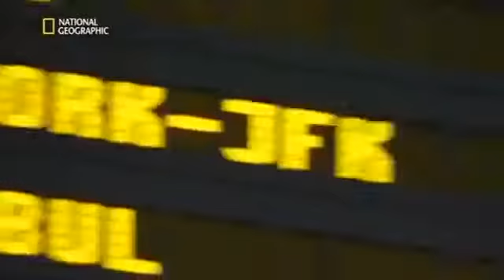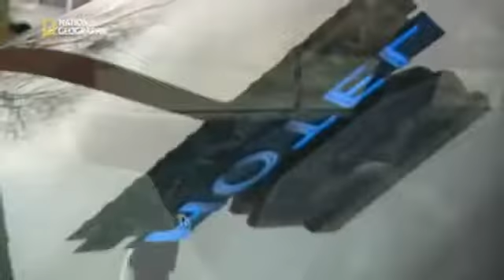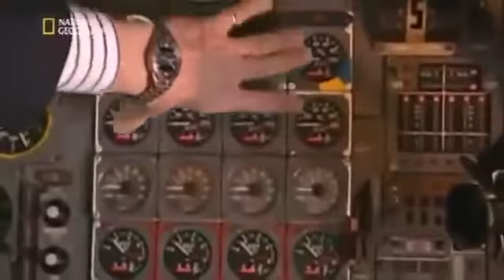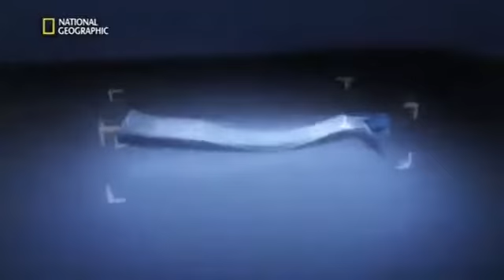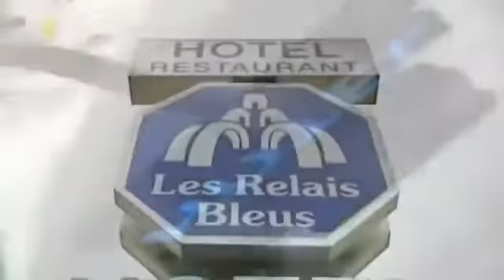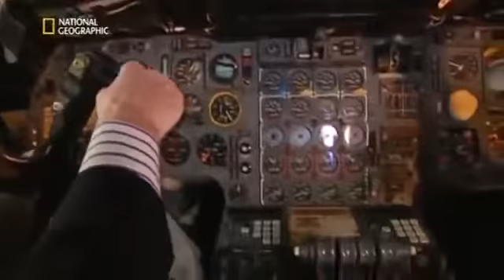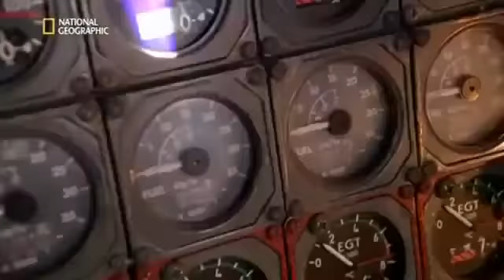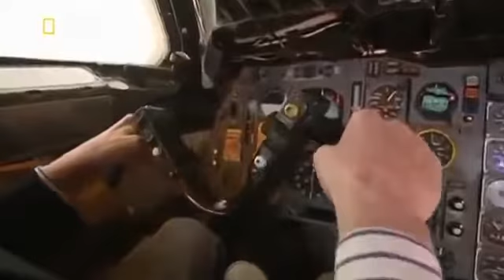1 - Protokoll einer Katastrophe - Der Absturz der Concorde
Geld verdienen (400€ pro Stunde): Doku: Auf Flug 4590, der Air France verunglückte am 25. Juli 2000 eine Concorde kurz nach dem .

114 Menschen ließen beim Absturz des Überschallflugzeuges der Air France mit der Flugnummer AF 4590 ihr Leben, 100 Passagiere, 9 Crewmitglieder und 5 .

Geld verdienen (400€ pro Stunde): Doku: Auf Flug 4590, der Air France verunglückte am 25. Juli 2000 eine Concorde kurz nach dem . 114 Menschen ließen .

Teil 1 von 3 Der 25. Juli 2000 wird zum Schicksalstag der Concorde. Der Air-France-Flug 4590 endet mit dem Absturz des schnellsten Passagierflugzeugs der .